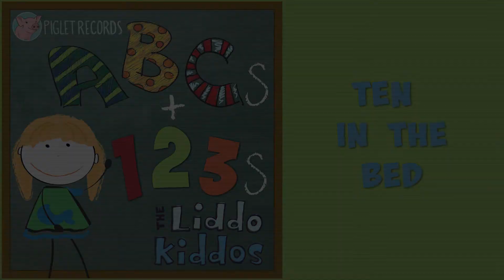Ten in the Bed